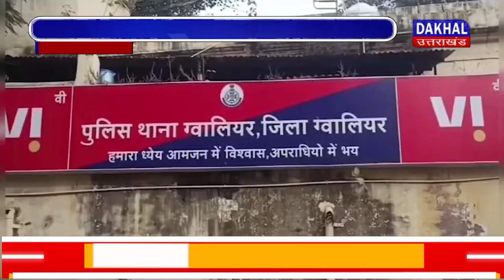DAKHAL NEWS दूध की टंकी में 10 पेटी अवैध शराब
दूध की टंकी में 10 पेटी अवैध शराब
दूध वाला करता था शराब की तस्करी